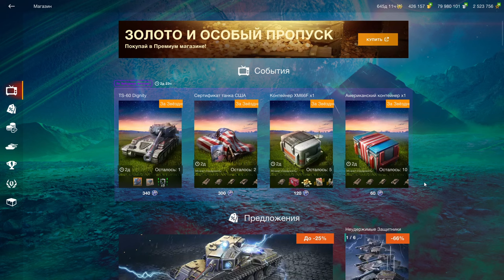💥Дефендеры - КОГО КУПИТЬ?💥КРАТКО про ВСЕ Defender в WoT Blitz 2024 | WOT-GSN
ПОДДЕРЖИ АВТОРА:
3. Отправить подарок (Евро сервер) в игре на Ник - "__GSN__"